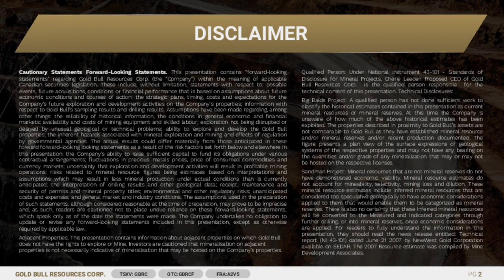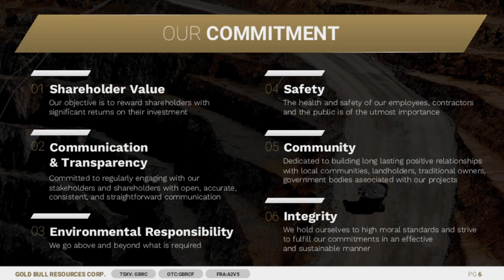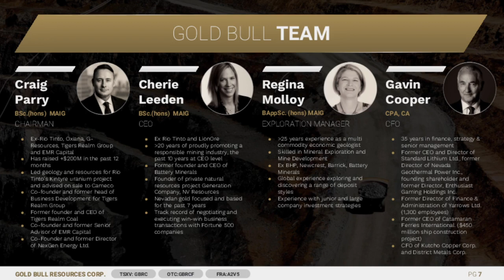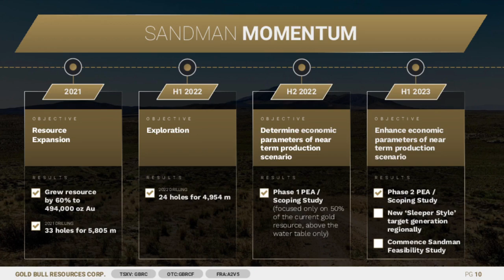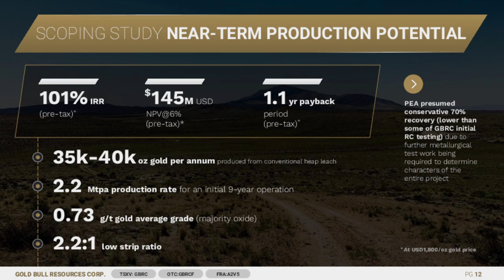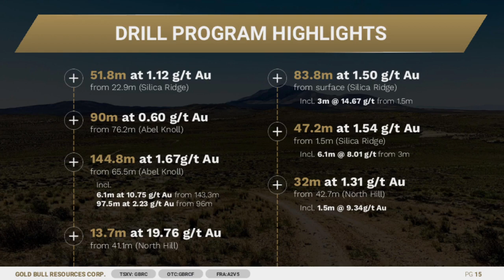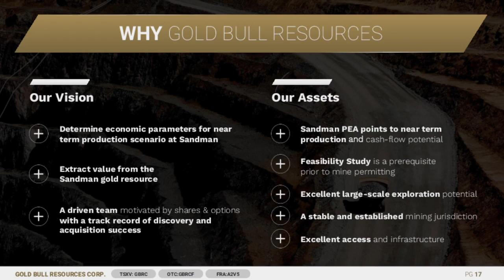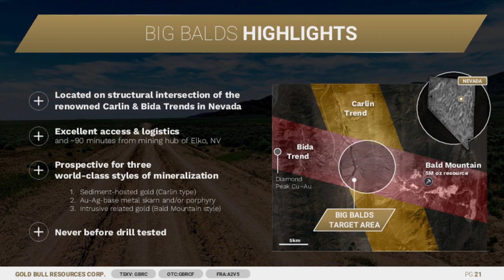Gold Bull Resources (TSX-V: GBRC) (OTCQB: GBRCF) Webcast | Planet MicroCap Showcase: VEGAS 2023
Gold Bull Resources Corp. (TSX-V: GBRC) (OTCQB: GBRCF) Full webcast at the at the Planet MicroCap Showcase: VEGAS | April 25-27, 2023

The interview may contain forward looking statements about Gold Bull Resources Corp. See Gold Bull Resources Corp.'s periodic filings with SEDAR and the Securities and Exchange Commission for more complete information.

About Gold Bull Resources Corp.

Gold Bull’s mission is to grow into a US focused mid-tier gold development Company via rapidly discovering, developing and acquiring additional ounces. The Company’s exploration hub is based in Nevada, USA, a top-tier mineral district that contains significant historical production, existing mining infrastructure and an established mining culture. Gold Bull is led by a Board and Management team with a track record of exploration and acquisition success.

Gold Bull’s core asset is the Sandman Project, located in Nevada which has a 494,000 oz gold resource as per 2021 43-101 Resource Estimate. Sandman is located 23 km south of the Sleeper Mine and boasts excellent large-scale exploration potential.

Gold Bull is driven by its core values and purpose which includes a commitment to safety, communication & transparency, environmental responsibility, community, and integrity.